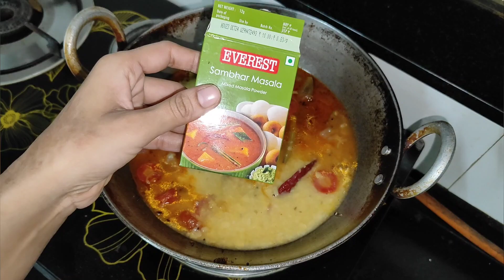Bazaar Jaisa Sambhar Banaye Ab Gher Pr